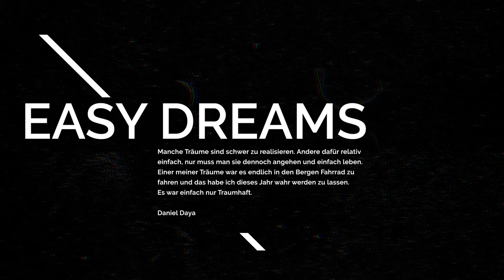Easy Dreams / Mountainbike fahren in den Bergen / Saalbach Schönster Trail / Norco Aurum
Mit dem Traum Downhill Mountainbike in den Bergen Mountainbike fahren war wunderschön dieses Jahr. Auch wenn dieses Video aus Saalbach auf dem Hackelberg Trail keinen besonderen Sinn hat wollte ich es trotzdem hochladen weil ich einfach lust darauf hatte. Viel Spaß beim Anschauen

►►►  MTB Ausrüstung